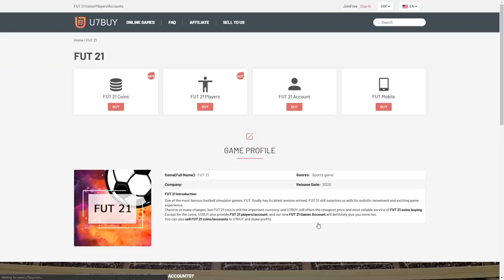PLAYER PICKS & BASE OR MID ICON PACKS! INSANE LUCK! FIFA21 ULTIMATE TEAM